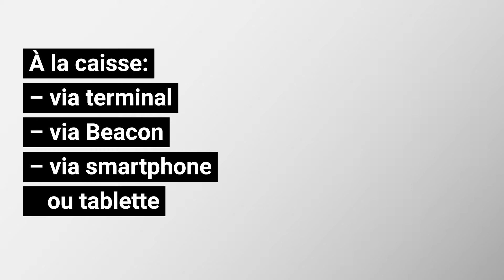TWINT für Clientis Firmenkunden kurz erklärt (französisch)